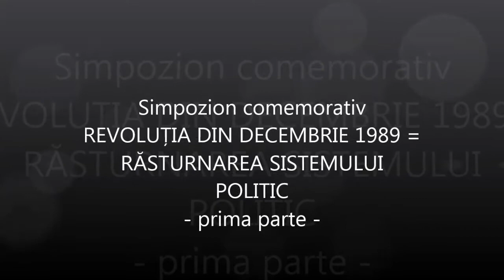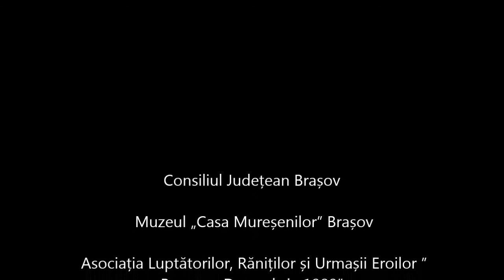Simpozion comemorativ , prima parte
Simpozion comemorativ REVOLUȚIA DIN DECEMBRIE 1989 =
RĂSTURNAREA SISTEMULUI POLITIC - prima parte -

Consiliul Județean Brașov, Muzeul „Casa Mureșenilor” Brașov și Asociația Luptătorilor, Răniților și Urmașii Eroilor ”Brașov – Decembrie 1989” -  joi, 21 decembrie 2017, ora 13:00, la Consiliul Județean Brașov, simpozionul comemorativ REVOLUȚIA DIN DECEMBRIE 1989 = RĂSTURNAREA SISTEMULUI POLITIC - prima parte.